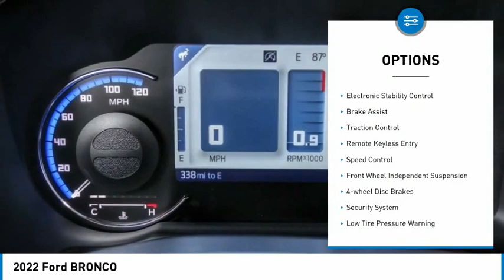2022 Ford BRONCO ORANGE TUSTIN PLACENTIA FULLERTON ORANGE COUNTY 00F21159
Villa Ford
2550 N. Tustin St.